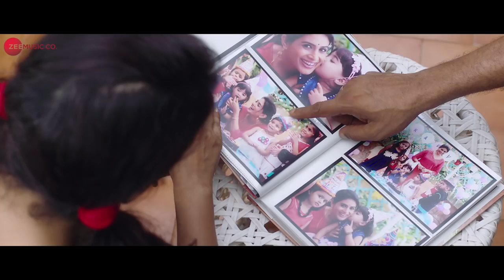Junya Photo (Male) | Madhuri | Swapnil Bandodkar | Sonali K & Sharad K & Sanhita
Presenting the male version of Junya Photo sung by Swapnil Bandodkar.

Movie - Madhuri
Singer - Swapnil Bandodkar
Composer - Avadhoot Gupte
Lyricist - Vaibhav Joshi
Arranger - Avadhoot Gupte
Mixing - Avadhoot Wadkar
Producer - Mohsin Akhtar
Director - Swapna Waghmare Joshi
Song Editor - Imtiyaz Alam

Cast - Sonali Kulkarni, Sharad Kelkar, Sanhita Joshi, Akshay Kelkar & Virajas Kulkarni
Produced By Mohsin Akhtar
Co-producer - Nirali Manek
Presenter - Urmila Matondkar in Association with Shekar Mate
Banner - MUMBAPURI PRODUCTIONS

Set Junya Photo Male Version as your caller tune - SMS MDHR2 To 57575